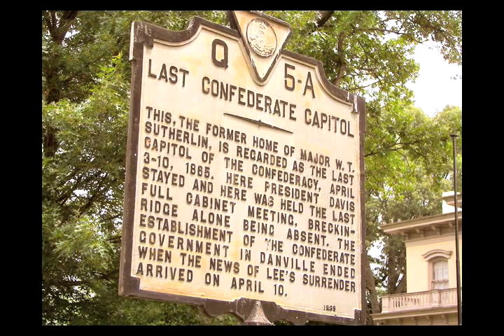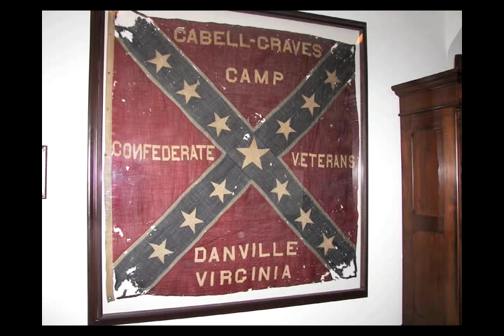Danville Museum - Last Capital of the Confederacy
The week prior to Gen. Robert E. Lees surrender at Appomattox, the Confederate government moved from Richmond to Danville, Virginia.  Members of the government took up residence in various homes around town.   The Sutherlin Mansion -- today the Danville Museum of Fine Arts and History -- became the temporary residence of President Jefferson Davis.  There, he composed his final proclamation to the Confederacy, held one of the last official cabinet meetings, and planned to continue the fight. Hear the exciting story of the last desperate days of the dying Confederate government.